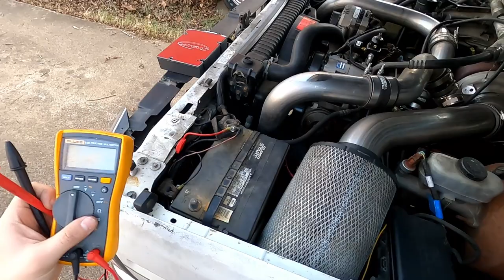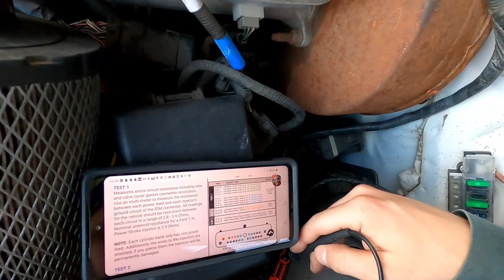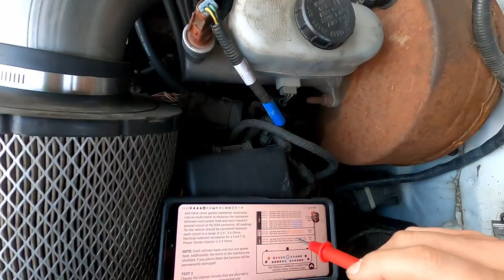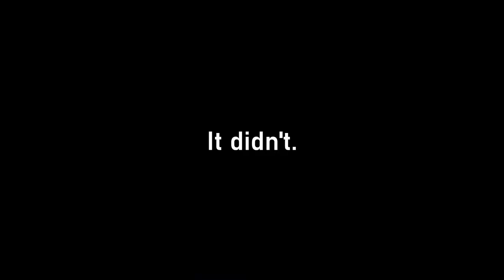Troubleshooting Troubling Injectors (OBS 7.3) PT.1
The love/hate relationship with John and his truck persists, and John attempts to figure out what the problem is this time.